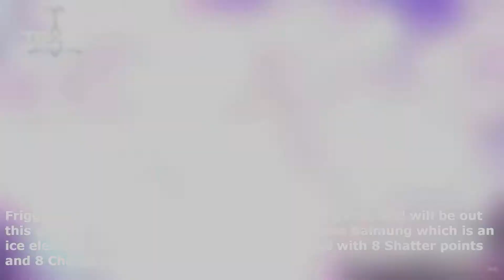FRIGG is the NEXT TOF Banner | Tower of Fantasy [TOF]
One minute gameplay with skill description.

Frigg's Coming to Tower of Fantasy in September 1st 2022, with a brand new weapon name BALMUNG, a long sword with purple and blue theme on it. Her passive element is Tower of Fantasy Element: Ice Shell and Tower of Fantasy Resonance: Attack-DPS resonance which is a great additional with TSUBASA.